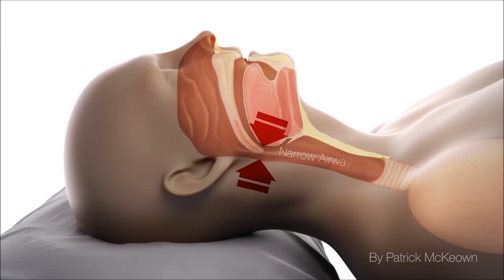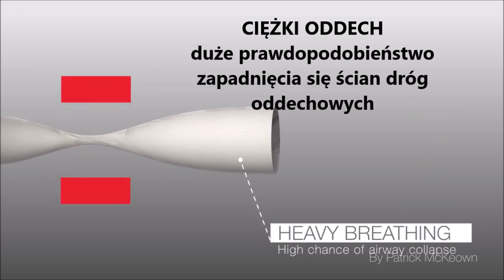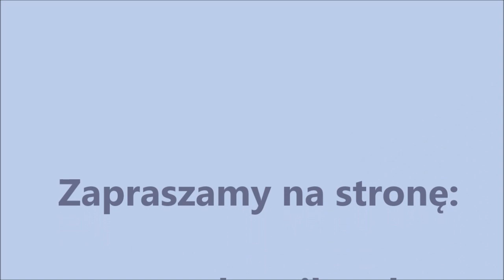Bezdech senny - metoda Butejko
Chrapanie i ciężki oddech w nocy mogą prowadzić do niebezpiecznej choroby jaką jest obturacyjny bezdech senny, czyli zatrzymanie oddechu podczas snu. Ciężki oddech w ciągu dnia przyczynia się do zwiększonego oddychania w nocy. Takie praktyki jak oddychanie przez nos, unikanie spania na wznak i zmniejszenie objętości oddechowej pozwalają w ogromnym stopniu poprawić jakość życia. Więcej na stronie